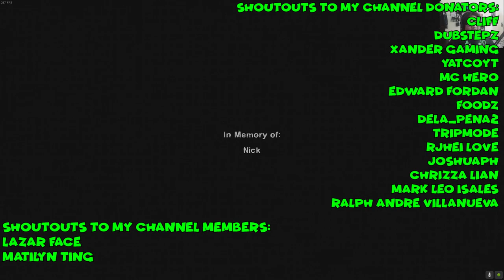L4D2 CEDA FEVER PART 3 FINALE